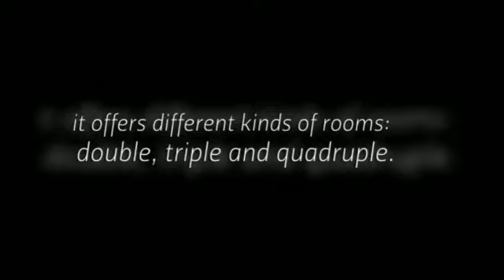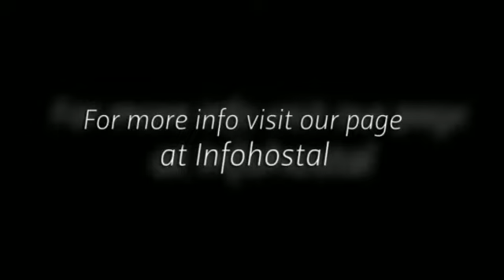Hostal Centro Sol en Cádiz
El Hostal Centro Sol está situado en el centro de Cádiz. Cerca de él se podrán encontrar las estaciones de transporte y a 15 minutos a pie la playa.

Se trata de un edificio neoclásico reformado con 12 habitaciones distribuídas entrs individuales, dobles, triples y cuádruples.

Algunos servicios que ofrece el alojamiento:

- WIFI gratuito

Sobre Cádiz:

Cádiz posee un legado cultural muy antiguo. Por ella han pasado los tartesios y los fenicios hace 3000 años (Gadir) además de los romanos y los musulmanes. Todo ello ha dejado un rico patrimonio cultural: pinturas rupestres, dos sarcófagos fenicios y restos de ciudades romanas. Además podrá disfrutar de numerosos castillos y obras pictóricas en museos e iglesias.
No debe olvidar en su estancia en Cádiz de los maravillosos espacios naturales que esta ciudad ofrece o sus maravillosas playas de agua cristalina con bandera azul.
Una idea: Atrévase con el turismo activo que Cádiz le permite; surf en Tarifa, submarinismo o espeleología en la sierra.

About Cadiz:

Cadiz has a very old Culture Heritage. In Cadiz, Tartesos and Phoenicians were 3000 years ago (Gadir) and also the Romains and Muslims. This has let a rich Culture Heritage: cave paintings, Phoenician sarcophagus and the rest of Roman Cities. In addition, You could enjoy many castles and paintings in museums and churches.
Don't forget in Cadiz the wonderful Nature Reserves that this city offers or its nice crystalline water beaches with blue flag.
One idea: Dare to Active Tourism that Cadiz lets you; surf in Tarifa, scuba diving, speleology in the mountains.